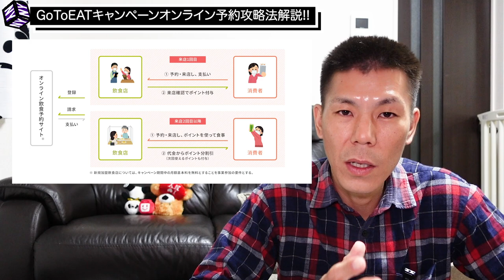【お得情報】GoToEATキャンペーンオンライン予約攻略方法解説!!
GoToEATキャンペーンのオンライン予約攻略方法解説です。グルメサイトのキャンペーン、ポイントサイト併用する事でかなりお得に利用する事ができますので、ぜひ利用してみて下さい。

EPARKグルメのポイント付与に関しては動画を作成している時点の情報ですのでもしかしたらポイント付与が変更になるかもしれません。

✅ぐるなび案件があるポイントサイト・ライフメディア

✅ホットペッパーグルメ、Rettty案件のあるポイントサイト・ECナビ

(Rettyの案件は動画作成時よりさらに50円分ポイントアップして950円分獲得できます。
(10/30まで来店分！！！！です！！！))

【目次】
00:00　今回の動画について
01:40　ぐるなび
04:53　ホットペッパーグルメ
07:10　Retty
09:08　EPARKグルメ
10:45　まとめとANAグルメマイル

☑️使用機材